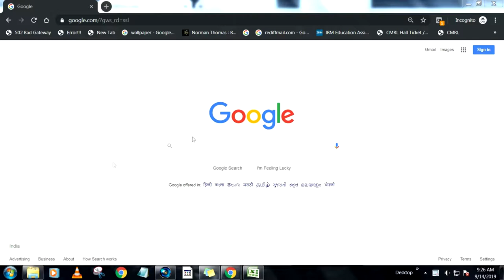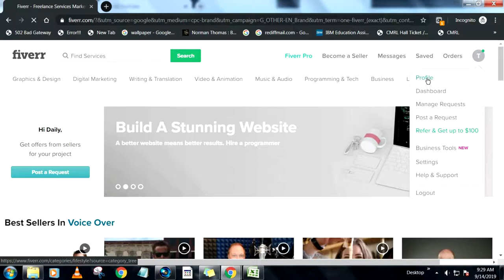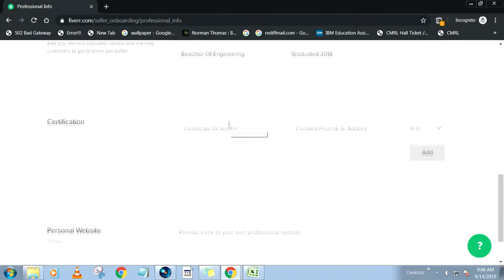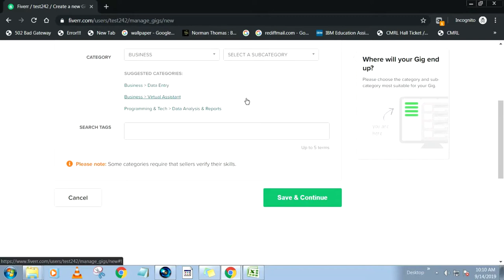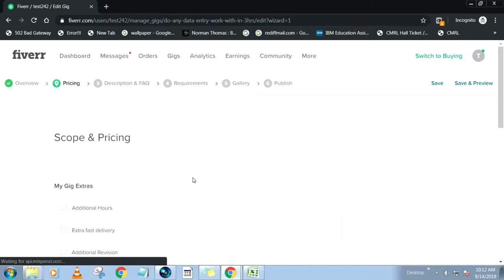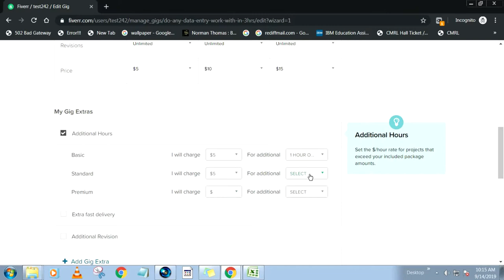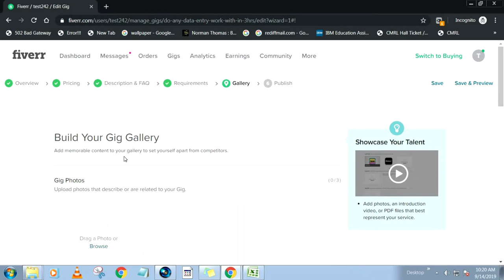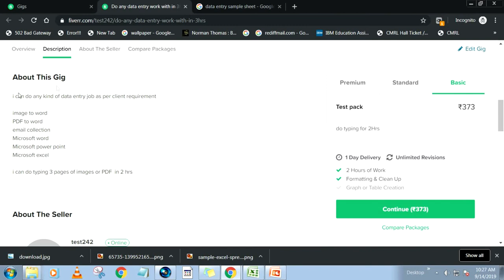Fiverr profile creation | How to Create gig on fiverr | Explained in Tamil S by S Guide |Tech Feed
Tech Feed
Tech Feed tamil
How to use Fiverr
how to create Fiverr profile step by step guide
How to Create Gigs on Fiverr
How to Create Fiverr?
Fiverr Tutorials In Tamil
How to earn from Fiverr in tamil
Typing jobs
Content creator